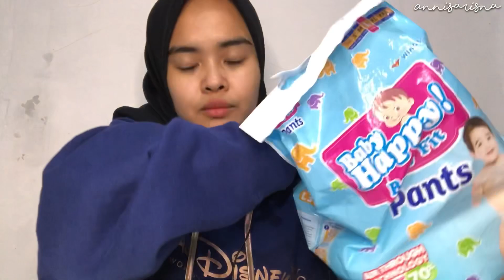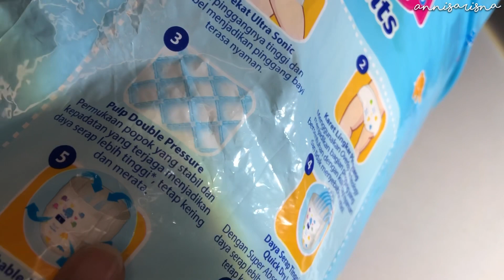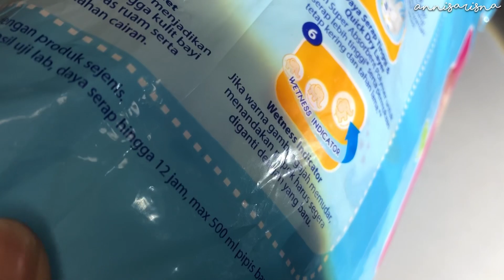Review Baby Happy Body Fit Pants Popok Bayi - Uji Daya Serap dan Kelembaban